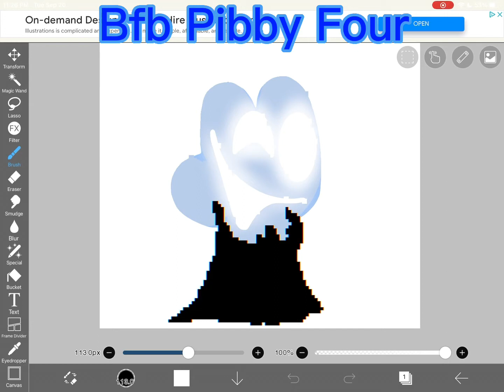Bfb Pibby Four